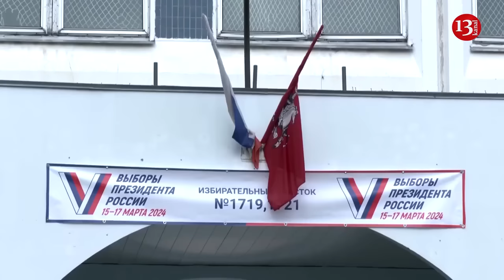European Union is moving into a "war economy" mode due to Russian aggression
The EU must revise its military strategy and drastically ramp up defense production to help Ukraine in the conflict with Russia, European Council President Charles Michel said. The call comes as Kiev has increasingly warned of ammunition shortages.
Writing in an op-ed published by the La Libre Belgique newspaper and the Euractiv website, Michel claimed that Moscow “is a serious military threat to our European continent and global security.”
“If we do not get the EU’s response right and do not give Ukraine enough support to stop Russia, we are next,” he added.
The EU Council chief argued that “for decades, Europe has failed to invest sufficiently in our security and defense,” and now urgently needs a “a radical and irreversible shift in our thinking towards a strategic security mindset.”
“We must therefore be defense-ready and shift to a ‘war economy’ mode. It’s time to take responsibility for our security. We can no longer count on others or be at the mercy of election cycles in the US or elsewhere” h added.
The bloc’s defense production has increased by 50% since the start of the Ukraine conflict in February 2022, Michel said, adding that the bloc will “double ammunition production to over 2 million shells yearly, by the end of next year.”
The EU has been struggling to procure enough weapons and ammunition for Kiev’s needs as Ukrainian and international politicians and experts, as well as soldiers on the battlefield, are blaming shortages for the losses of territory to Russia. The shipments were further delayed when US President Joe Biden’s $61 billion aid package stalled in Congress due to political in-fighting between Democrats and Republicans. The bill remains in limbo due to opposition from GOP legislators.
The situation with the supply of Western air defense systems to Kiev is particularly dire, according to the New York Times. The newspaper cited an official US assessment in early February which stated that, without replenishment, Ukraine’s air defenses could operate only until March 2024.
Ukrainian President Vladimir Zelensky has renewed his call for additional deliveries, warning in February that an “artificial deficit of weapons” would only help Russia.